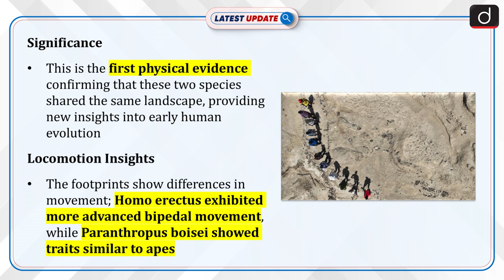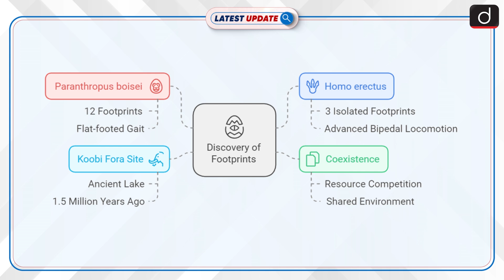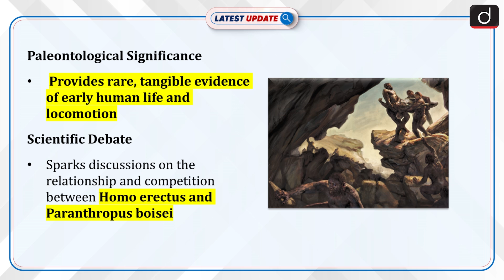Secrets of Human Evolution | Latest Update | Drishti IAS English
Fill out this form to receive a call from us or
A new discovery in Kenya reveals fossilised footprints from two ancient human species, Homo erectus and Paranthropus boisei, that coexisted around 1.5 million years ago. The footprints were found at the Koobi Fora site near Lake Turkana during excavations in 2021.